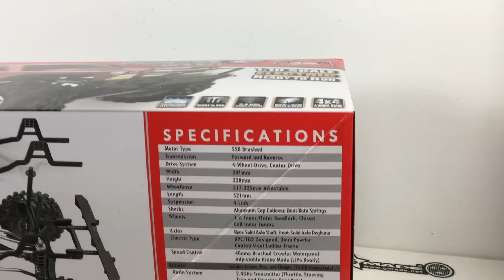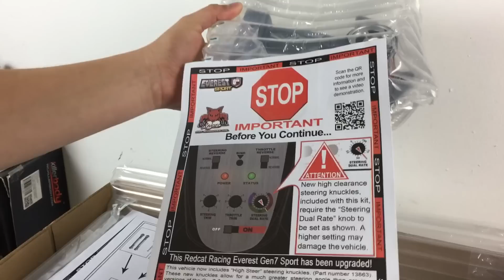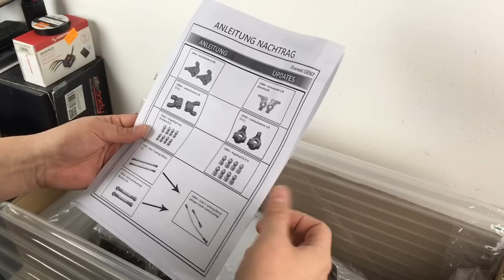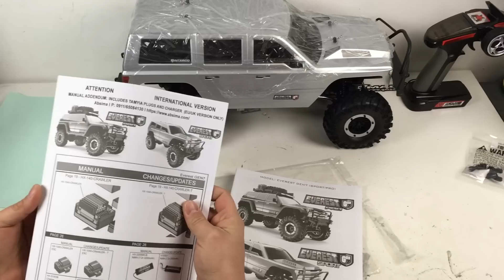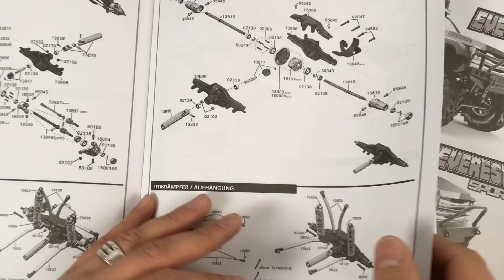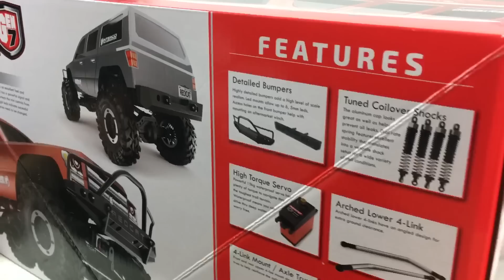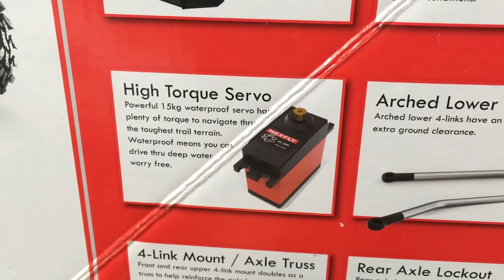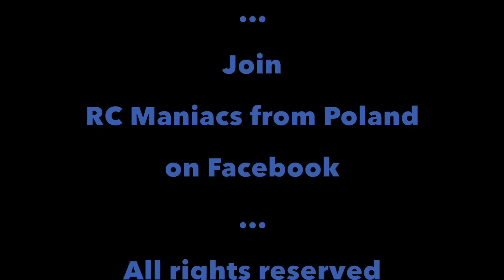RedCat Everest GEN7 Sport Unboxing | RC Nennox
Model do filmu udostępniło nam HPI Racing Polska, polski dystrybutor marki Redcat Racing :)

Follow us / Obserwujcie nas:

Join our Facebook group / Dołączcie do naszej grupy na Facebooku:

RC Maniacs from Poland - created by RC Nennox
Take part in our Warsaw Weekend Meetings/
Weźcie udział w naszych Warszawskich Spotkaniach Weekendowych:

And most of all - have tons of RC fun! :)

I co najważniejsze - miejcie mnóstwo frajdy z RC! :)